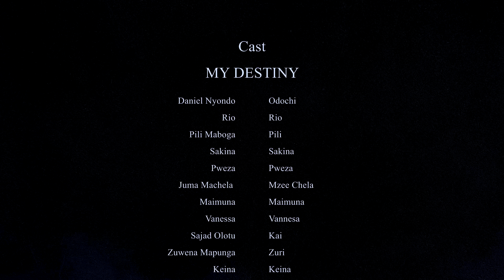MY DESTINY EP 10 | love story 💕 || House Boy